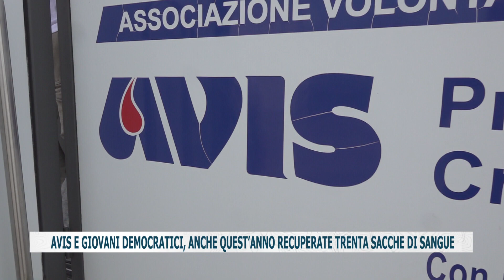AVIS E GIOVANI DEMOCRATICI, ANCHE QUEST’ANNO RECUPERATE TRENTA SACCHE DI SANGUE